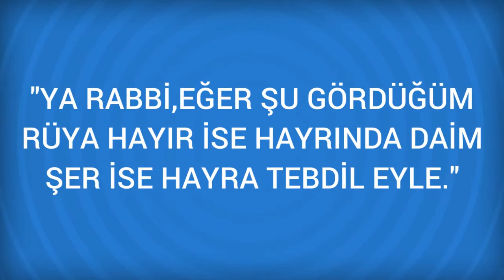Rüyada Hububat Görmek Ne Anlama Gelir, Ne demektir?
Rüyada Hububat Görmenin Anlamı Nedir? Öğrenmek için
Hububat Her çeşit hububat, bunların sıkılmış yahut öğütülmüş şekilleri rızık ve helal mala delalet eder. Hububat görmek çok hayırlıdır. Hububat; bolluk, şans ve zenginliğin simgesidir. Rüyada görülen buğday başakları kazancın artmasına, çavdar, yulaf veya arpa görmek

Rüyada Huccurat suresi Görmek (bir sonraki rüya).

Rüyada Hoşaf Görmek (bir önceki rüya).